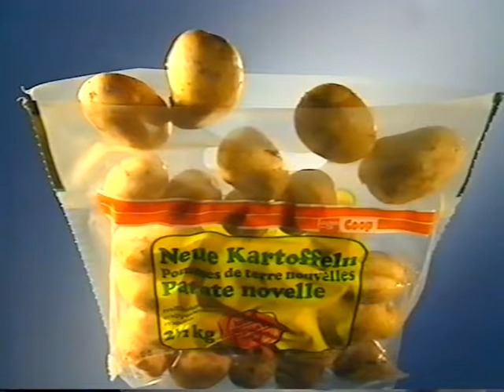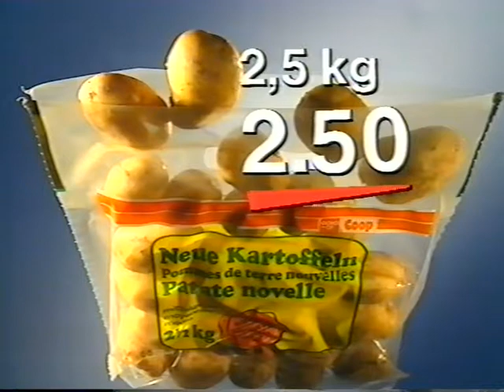Coop Mittwochstudio, Folge 614 vom 05. Juli 1989